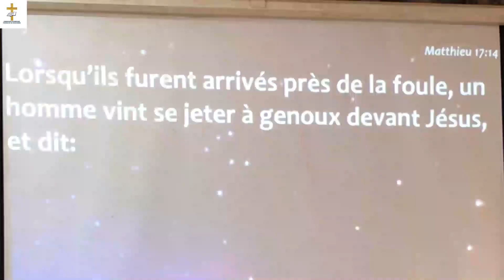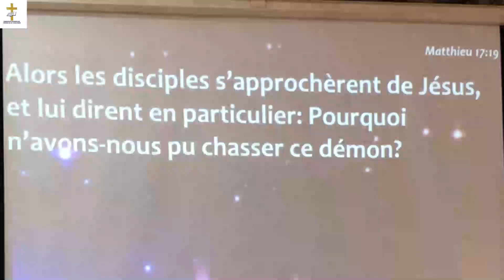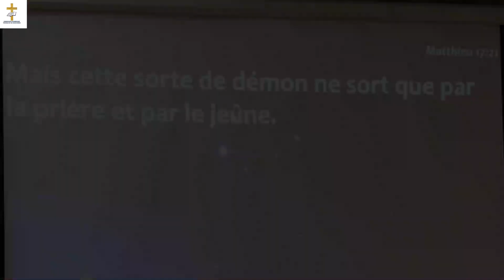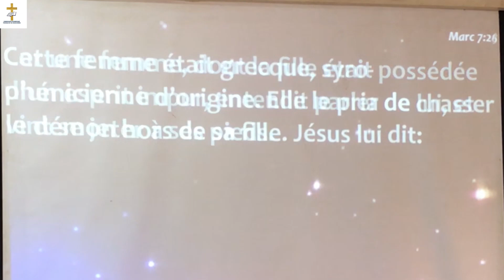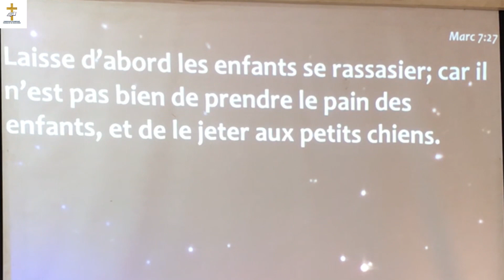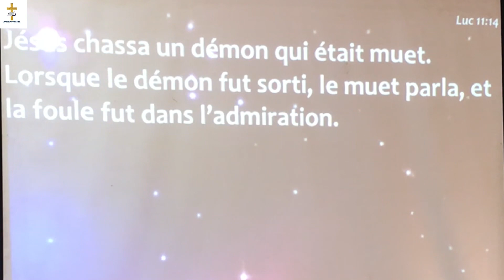𝐄𝐱𝐞𝐫𝐜𝐞𝐫 𝐬𝐚 𝐝𝐨𝐦𝐢𝐧𝐚𝐭𝐢𝐨𝐧 𝐬𝐮𝐫 𝐥𝐞 𝐦𝐨𝐧𝐝𝐞 𝐝𝐞𝐬 𝐭𝐞́𝐧𝐞̀𝐛𝐫𝐞𝐬…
𝗖𝘂𝗹𝘁𝗲 𝗱'𝗮𝗱𝗼𝗿𝗮𝘁𝗶𝗼𝗻

Thème : 𝐄𝐱𝐞𝐫𝐜𝐞𝐫 𝐬𝐚 𝐝𝐨𝐦𝐢𝐧𝐚𝐭𝐢𝐨𝐧 𝐬𝐮𝐫 𝐥𝐞 𝐦𝐨𝐧𝐝𝐞 𝐝𝐞𝐬 𝐭𝐞́𝐧𝐞̀𝐛𝐫𝐞𝐬 𝐚𝐯𝐞𝐜 𝐜𝐚𝐥𝐦𝐞 𝐞𝐭 𝐬𝐞́𝐫𝐞́𝐧𝐢𝐭𝐞́

Orateur : 𝐏𝐚𝐬𝐭𝐞𝐮𝐫 𝐉𝐞𝐚𝐧-𝐏𝐚𝐮𝐥 𝐀𝐁𝐀𝐊𝐀𝐋𝐀𝐎𝐔 𝐀𝐏𝐈𝐒𝐒𝐈𝐃𝐈

Thème de l'année : 𝐅𝐨𝐜𝐚𝐥𝐢𝐬𝐞 𝐭𝐨𝐢 𝐬𝐮𝐫 𝐥'𝐞𝐬𝐬𝐞𝐧𝐭𝐢𝐞𝐥 :«C'est pourquoi je cours les yeux fixés sur le but; c'est pourquoi je suis semblable au boxeur qui ne frappe pas au hasard.»
(1 Corinthiens 9:26 BEX2004)